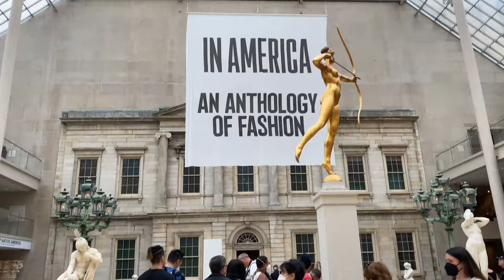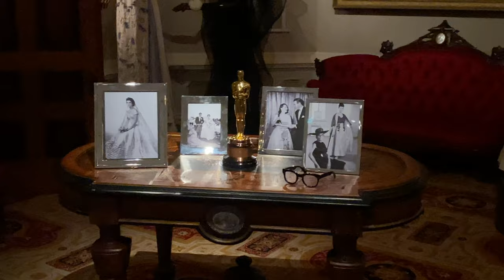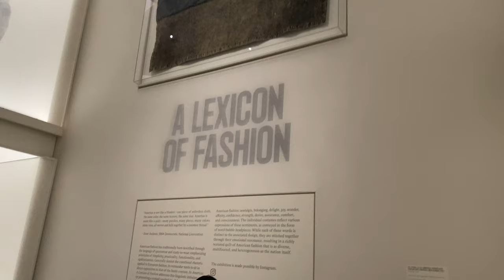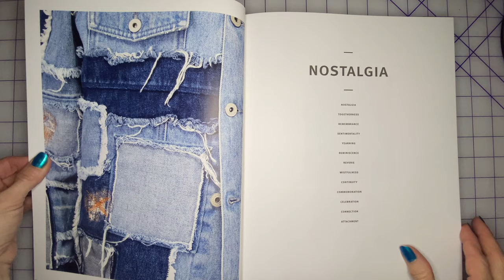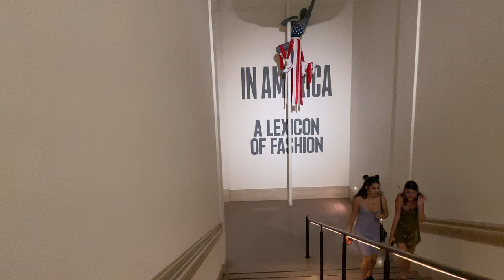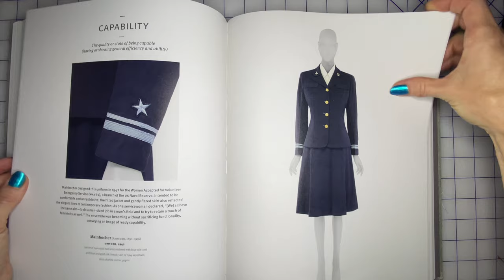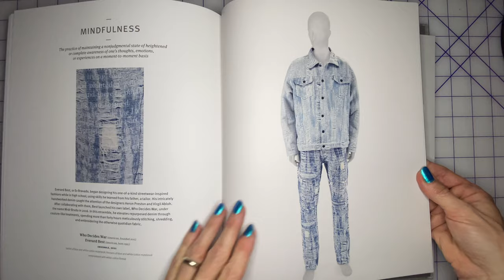Fashion at the Met | In America, Parts 1 & 2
In America: An Anthology of Fashion and In America: A Lexicon of Fashion, a two-part exhibition at the Metropolitan Museum of Art through Sept 5, 2022.  Follow Deborah Moebes of Whipstitch through the museum and catalog, and ask yourself some questions about how fashion reflects and reframes our ideas about who we are.